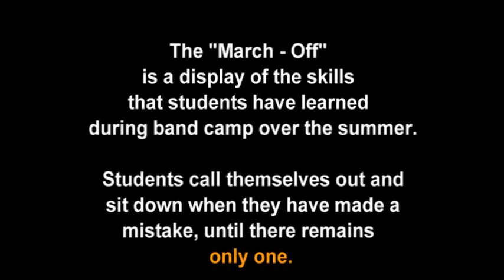02 - Meet The Teams Night - March Off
The march off is a display of what students learn during the 1 1/2 weeks of band camp in late August. A short marching routine is performed. then sped up. As students make mistakes, they call themselves out on it, and leave the field for the rest of the band to continue... until there is only one band member left.